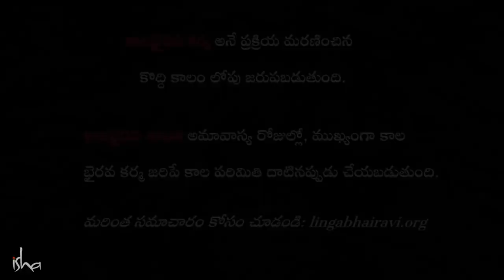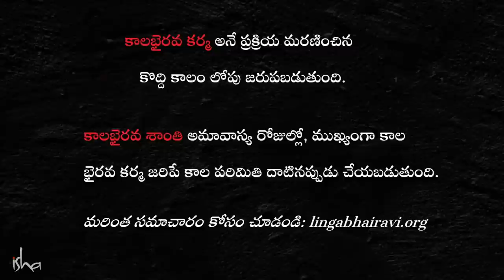ఆప్తుల మరణం మీ శరీరంపై ప్రభావం చూపుతుందా?!How A Loved One’s Death Can Influence You Physically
ఎవరైనా సొంతవారిని కోల్పోయినప్పుడు, ఆ బాధ నుంచి ఎలా బయటపడాలి? ఇంకా మనల్ని విడచి వెళ్లిన ఆ జీవానికి మనం ఏదైనా మేలు  చేయగలమా? - చూడండి సద్గురు ఇచ్చే వివరణ..